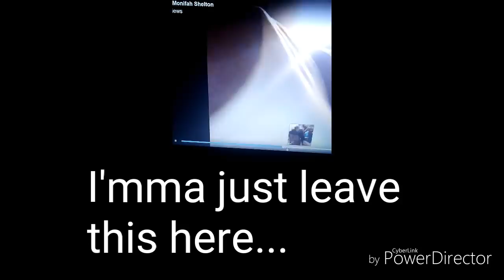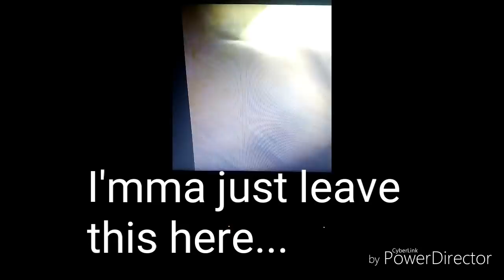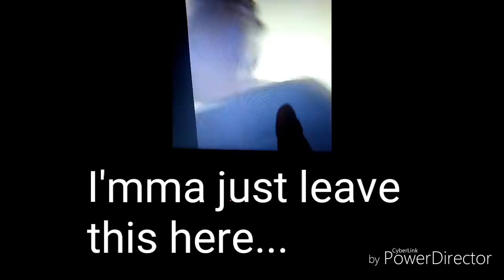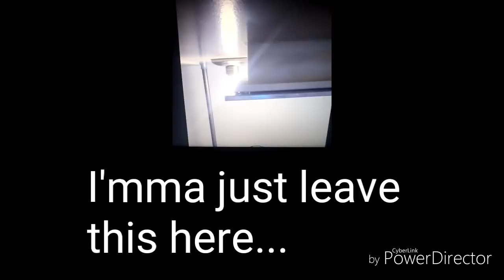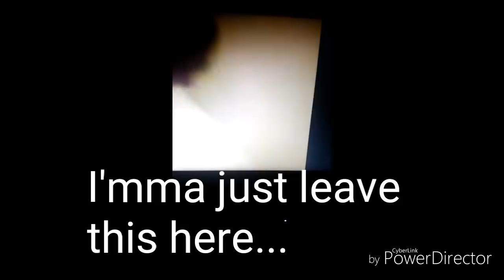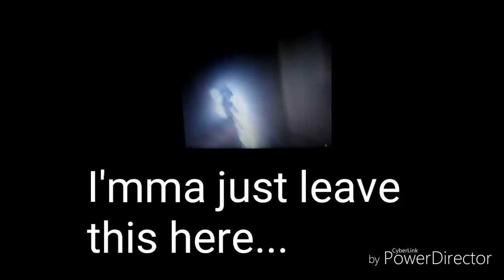Guess Who is Friends with Monifah | Remember Her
Just a puzzle piece no big deal

THE CROWNE PLAZA HOST A MURDER MYSTERY GAME DINNER EVERY SATURDAY AT SELECTED HOTELS IS ROSEMONT PRACTICING THEY FIRST MURDER THEM ON US